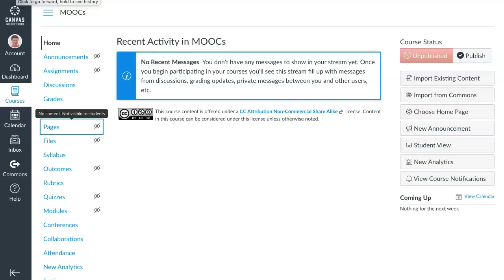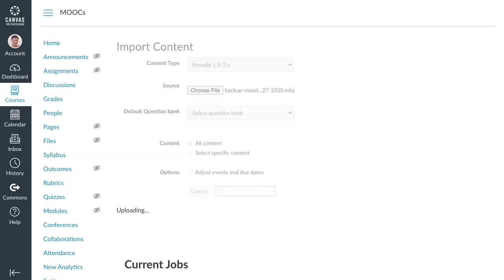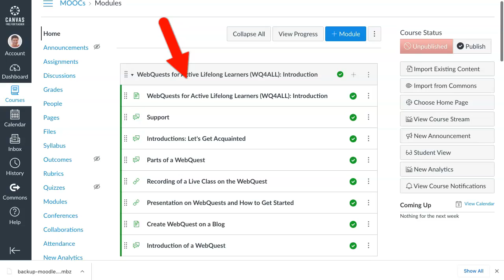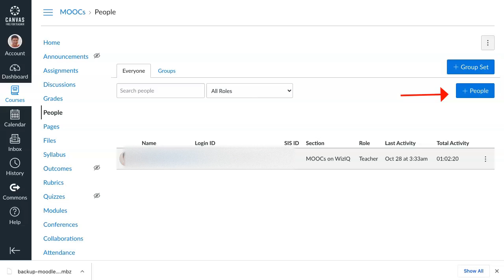How to Import Moodle Courses to Canvas Instructure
Learn how to import a course from Moodle to Canvas with these easy steps and teach online for free:

❤️ Backup your Moodle course.
❤️ Get a free teach account on Canvas Instructure.
❤️ Create a course.
❤️ Import your Moodle course by uploading the file to your Canvas course.
❤️ Publish the course.
❤️ Start inviting students.
❤️ Teach online on Canvas.

Moodle and Canvas Learning Management Systems are both free. Moodle needs a host and it's your site, while Canvas is completely free because it requires no hosting. Canvas Instructure has been improving a long side Moodle. If you're looking for a free LMS, Canvas is a good option. However, if you'd like to have your very own Moodle course and offer it for free, you can use one of my Moodle site called Moodle for Teachers for free with digital badges and free certificates

The name of the course that was imported from Moodle to Canvas Instructure is WebQuest for Active Lifelong Learners. You may enrol and take the course at your leisure for free

You can learn to teach online and take other online professional development course and online events for free on Moodle for Teachers. (M4T). M4T provides free online professional development courses, MOOCs, webinars, and online conferences .  Take a look at the courses and other remote events available